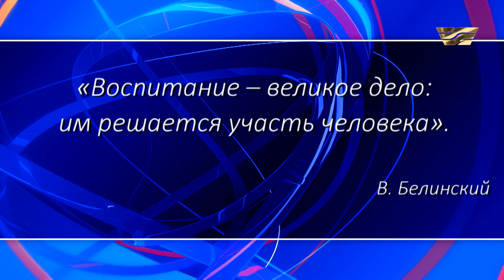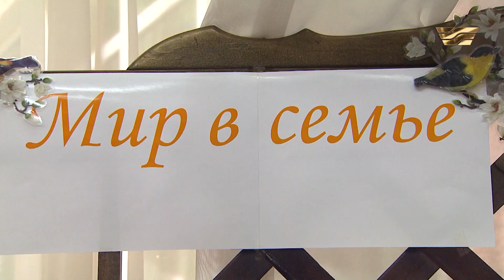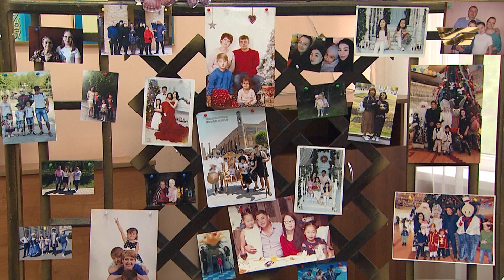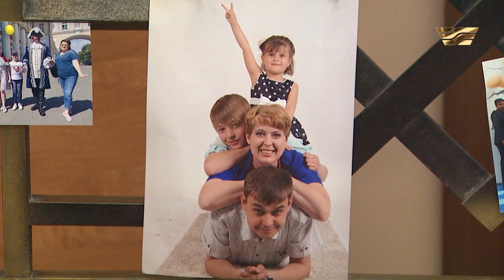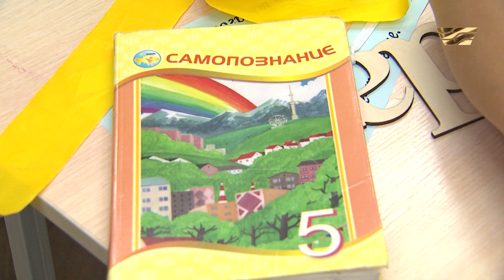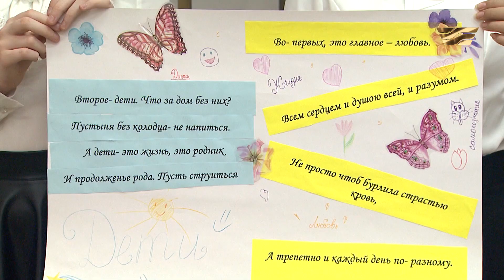Мир в семье. «Самопознание»